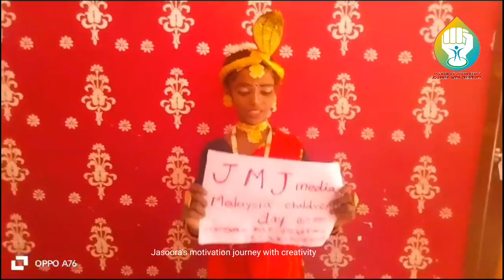dance program |by: T.SADHANA|Sri suruthi laya bhava isai payilagam palpannaicherry Nagapattinam.